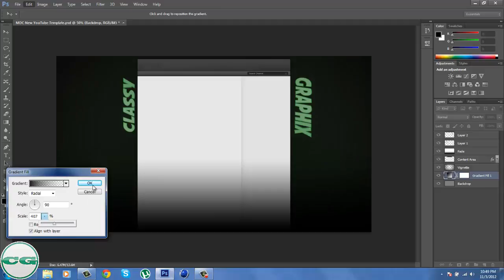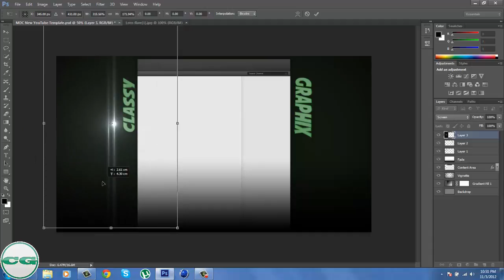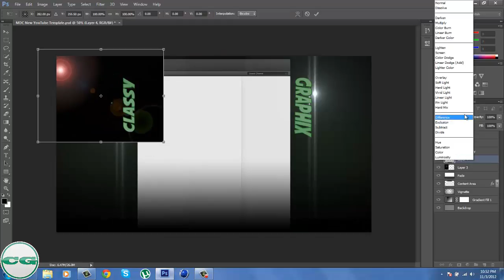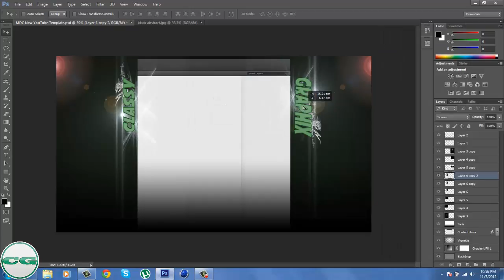ClassyGraphix Youtube Background Speedart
Welcome to our new channel, we are a designing company that creates logo, watermarks, etc in Photoshop CS6. This video, we made a speedart for our new Youtube Page. Thanks